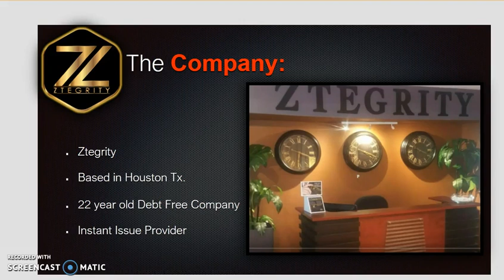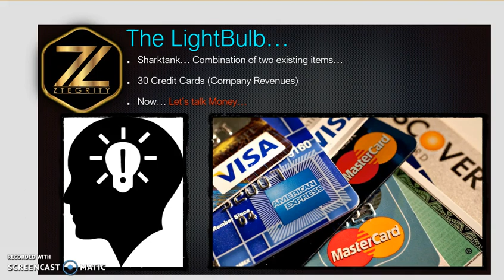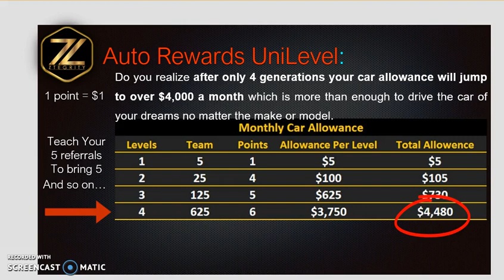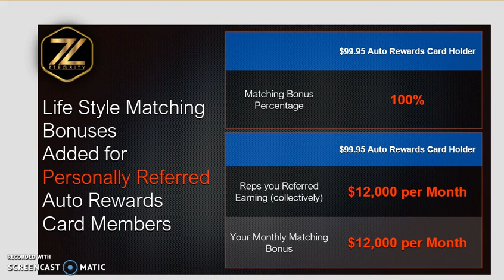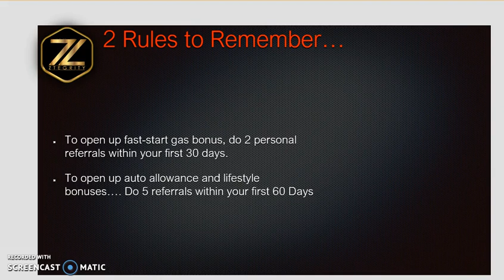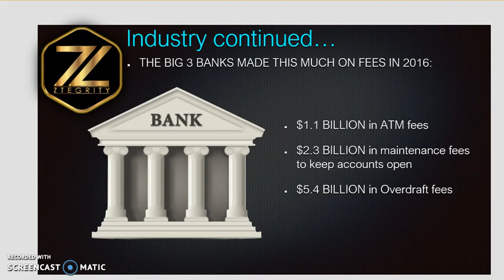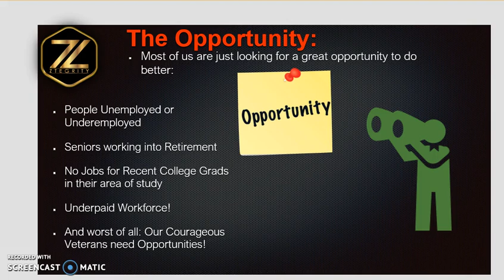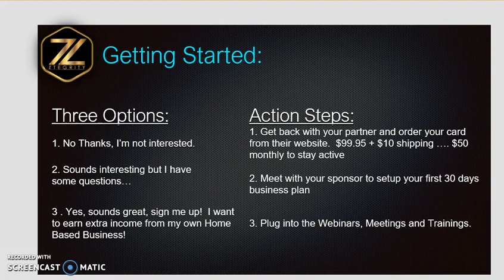RICK TITUS/ZTEGRITY AUTO REWARDS CARD THE PERFECT HOME- BASE BUSINESS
ZTEGRITY AUTO REWARDS CARD